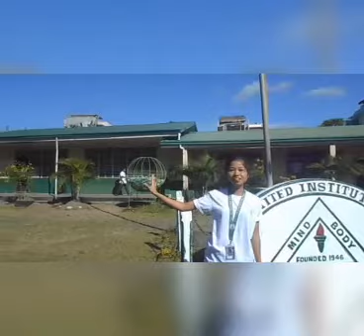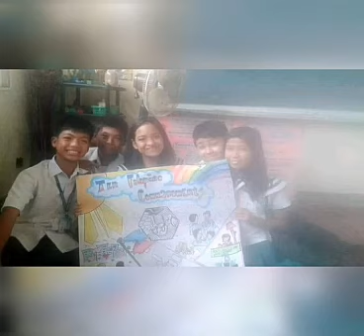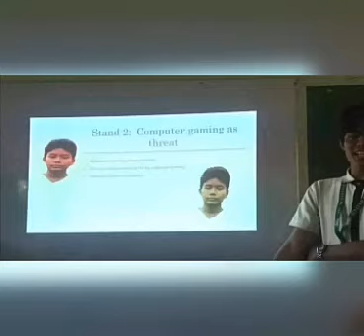High School Musical-Breaking Free United Institute graduates